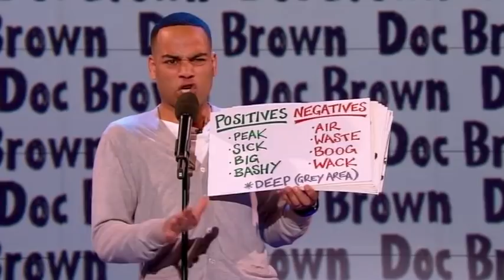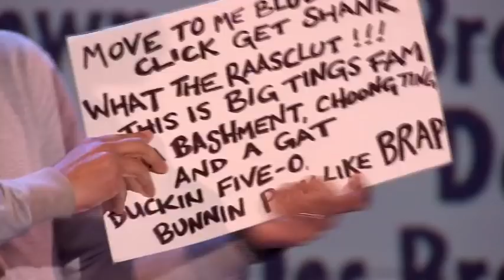Doc Brown | Russell Howard's Good News | FULL CLIP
Doc Brown's full set from Russell Howard's Good News.